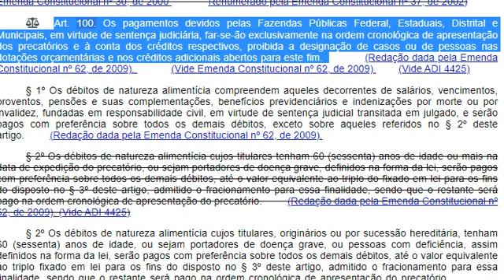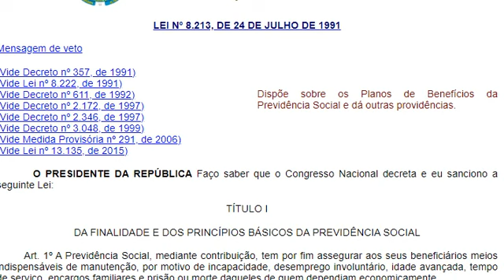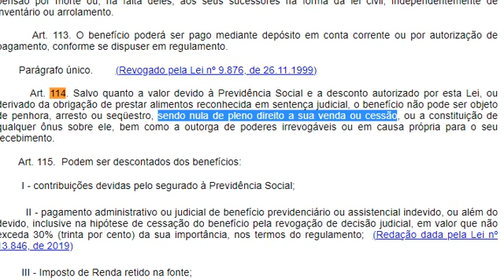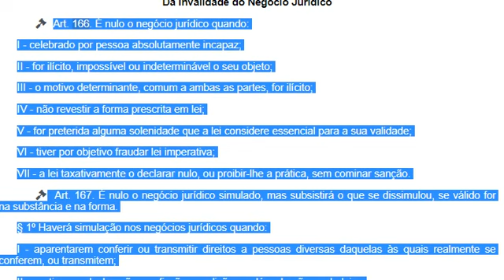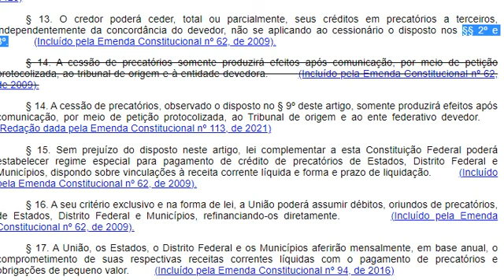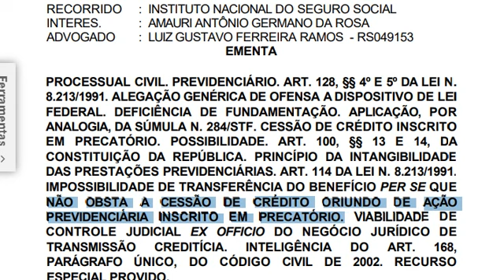REsp 1896515: Cessão a terceiro de precatório de natureza previdenciária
REsp 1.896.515-RS, 1ª Turma, Rel. Min. Regina Helena Costa, julgado em 11/4/2023 (Info 771).

PROCESSUAL CIVIL. PREVIDENCIÁRIO. ART. 128, §§ 4º E 5º DA LEI N. 8.213/1991. ALEGAÇÃO GENÉRICA DE OFENSA A DISPOSITIVO DE LEI FEDERAL. DEFICIÊNCIA DE FUNDAMENTAÇÃO. APLICAÇÃO, POR ANALOGIA, DA SÚMULA N. 284/STF. CESSÃO DE CRÉDITO INSCRITO EM PRECATÓRIO. POSSIBILIDADE. ART. 100, §§ 13 E 14, DA CONSTITUIÇÃO DA REPÚBLICA. PRINCÍPIO DA INTANGIBILIDADE DAS PRESTAÇÕES PREVIDENCIÁRIAS. ART. 114 DA LEI N. 8.213/1991. IMPOSSIBILIDADE DE TRANSFERÊNCIA DO BENEFÍCIO PER SEQUE NÃO OBSTA A CESSÃO DE CRÉDITO ORIUNDO DE AÇÃO PREVIDENCIÁRIA INSCRITO EM PRECATÓRIO. VIABILIDADE DE CONTROLE JUDICIAL EX OFFICIO DO NEGÓCIO JURÍDICO DE TRANSMISSÃO CREDITÍCIA. INTELIGÊNCIA DO ART. 168, PARÁGRAFO ÚNICO, DO CÓDIGO CIVIL DE 2002. RECURSO ESPECIAL PROVIDO.
I – Consoante o decidido pelo Plenário desta Corte na sessão realizada em 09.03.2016, o regime recursal será determinado pela data da publicação do provimento jurisdicional impugnado. Aplica-se, no caso, o Código de Processo Civil de 2015.
II – A jurisprudência deste Tribunal Superior considera que quando a arguição de ofensa ao dispositivo de lei federal é genérica, sem demonstração efetiva da contrariedade, aplica-se, por analogia, o entendimento da Súmula n. 284 do Supremo Tribunal Federal.
III – A cessão de créditos inscritos em precatórios, autorizada pelo art. 100, §§ 13 e 14, da Constituição da República, permite ao credor, mediante negociações entabuladas com eventuais interessados na aquisição do direito creditício com deságio, a percepção imediata de valores que somente seriam obtidos quando da quitação da dívida pelo Poder Público, cujo notório inadimplemento fomenta a instituição de mercado dos respectivos títulos, abrangendo, inclusive, as parcelas de natureza alimentar.
IV – Conquanto o princípio da intangibilidade das prestações da Previdência Social, estampado no art. 114 da Lei n. 8.213/1991, vede a cessão dos benefícios per se, obstando, por conseguinte, a alienação ou transmissão irrestrita de direitos personalíssimos e indisponíveis, ao titular de crédito
inscrito em precatório, inclusive o oriundo de ação previdenciária, faculta-se a transferência creditícia do título representativo a terceiros, porquanto direito patrimonial disponível passível de livre negociação.
V – A possibilidade de cessão de precatórios decorrentes de ações previdenciárias não impede o juiz de controlar ex officio a validade de sua transmissão, negando a produção de efeitos a negócios jurídicos eivados de nulidade, independentemente de ajuizamento de ação própria, como dispõe
o art. 168, parágrafo único, do Código Civil.
VI – Recurso Especial parcialmente conhecido e, nessa extensão, provido